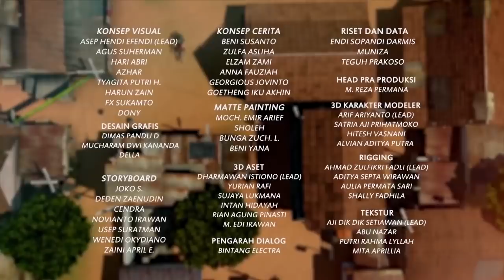Adit & Sopo Jarwo | Delivery Bakso Bikin Bang Jarwo Terlambat